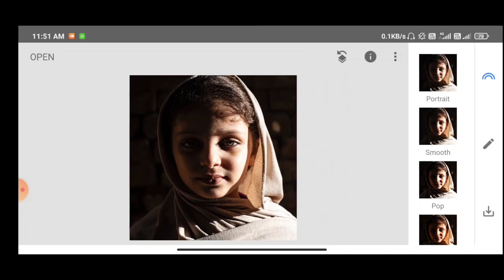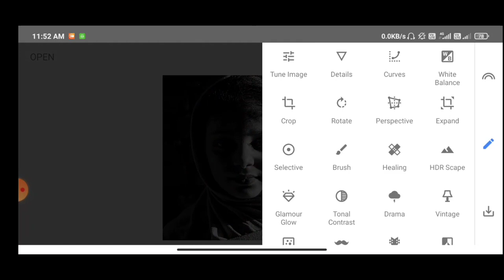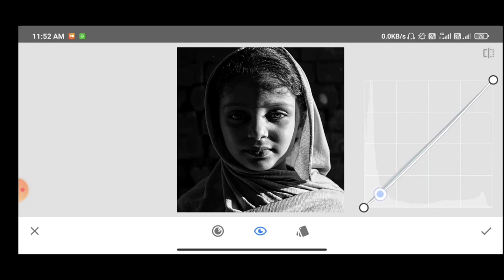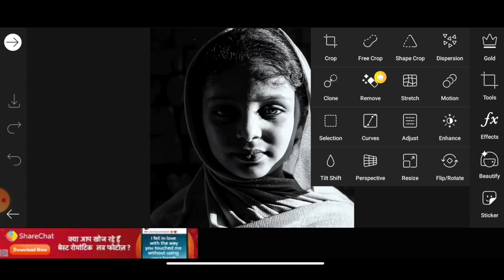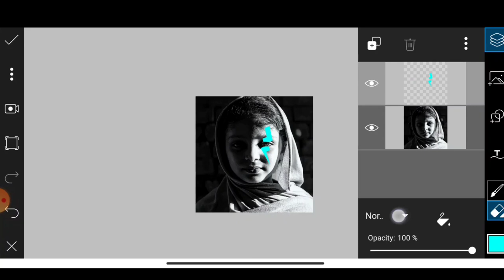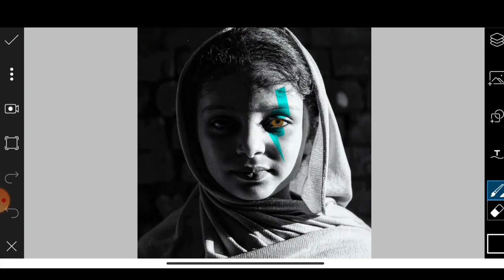PicsArt Photo Editing :- Creative Photo Editing Tutorial | Portrait Photo Editing